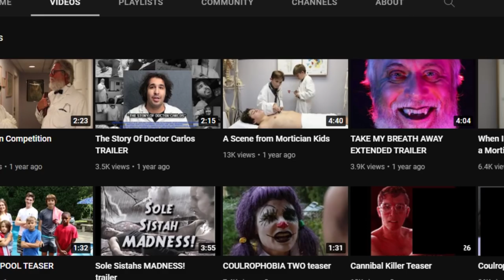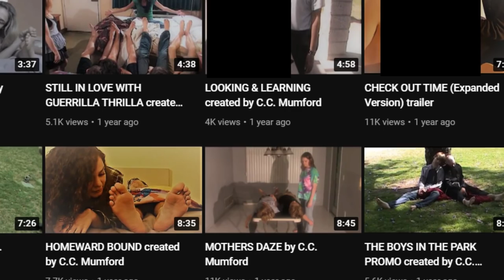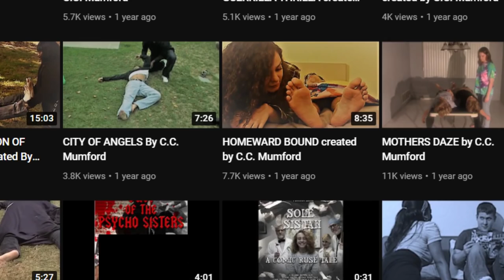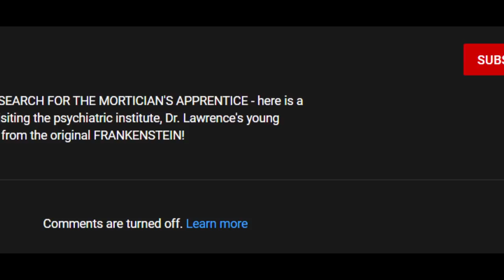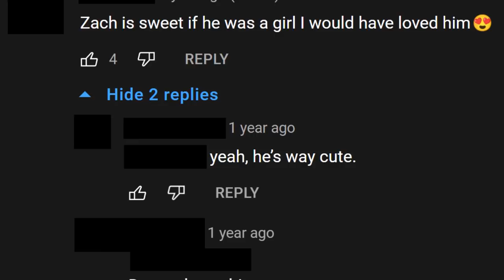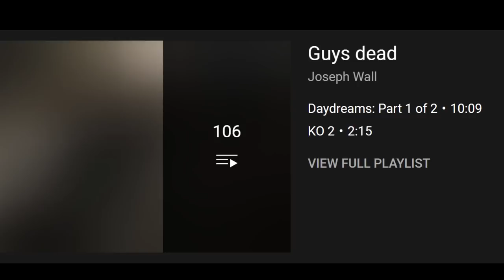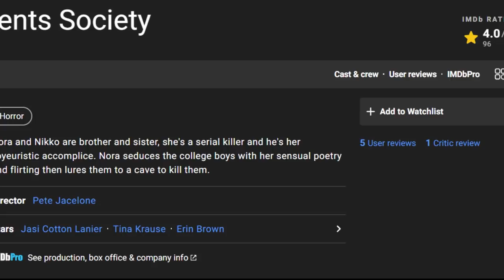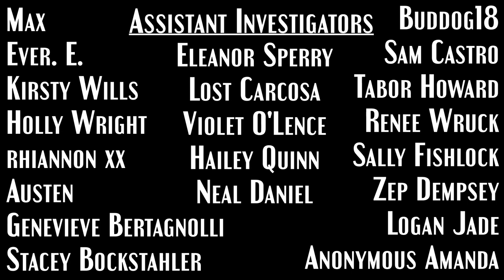Dr Lawrence: A Predator Hiding in Plain Sight? | Internet Mysteries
Dr Lawrence is a character played by Pete Jacelone, a 69 year old writer, producer, director and editor who makes low budget "horror" films with some very concerning themes.